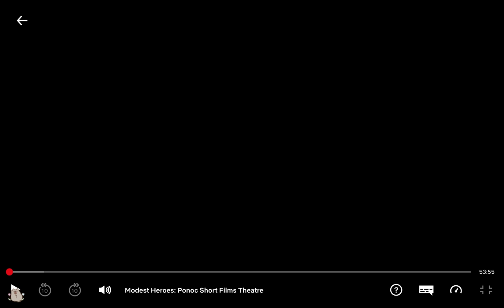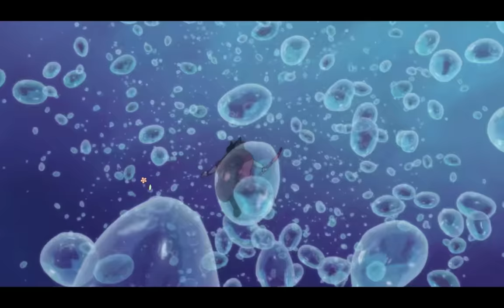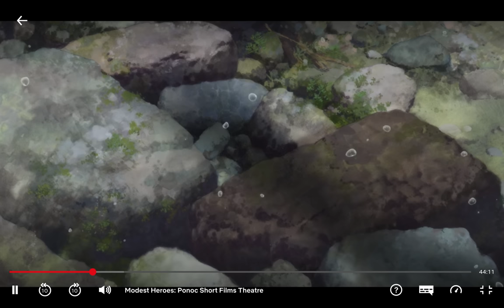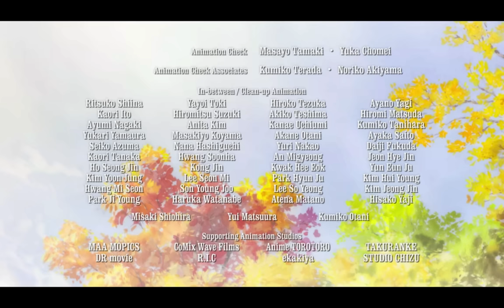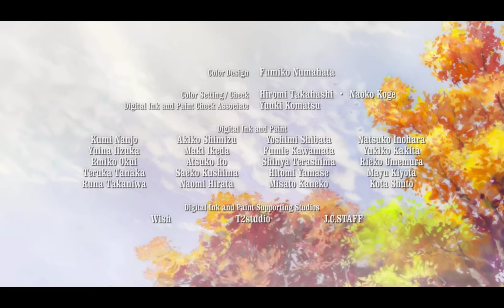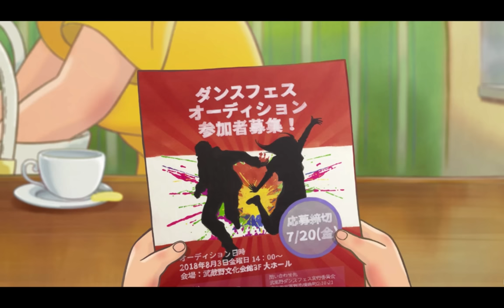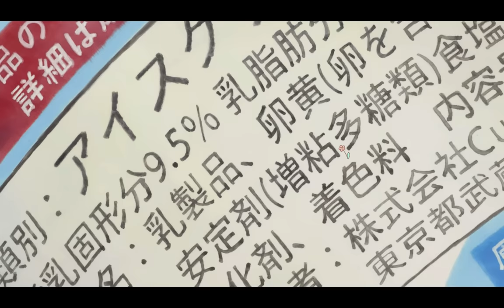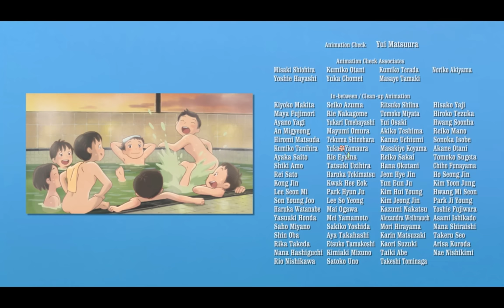𝗠𝗼𝗱𝗲𝘀𝘁 𝗛𝗲𝗿𝗼𝗲𝘀 - 𝗳𝘂𝗹𝗹 𝘀𝗵𝗼𝗿𝘁 𝗳𝗶𝗹𝗺𝘀 | 𝙱𝚕𝚘𝚜𝚜 ♡ (ɴᴏᴛ ɪɴᴛᴇɴᴅᴇᴅ ᴛᴏ ᴄᴏᴘʏ ᴛʜɪꜱ)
Hey guys, welcome back to the channel, today I have filmed a vid on modest heroes, its on netflix and has three short films in it. Also,  I am not trying to copy anything because not everyone has  a netflix account so I filmed this so that you get to watch a short film. bye!